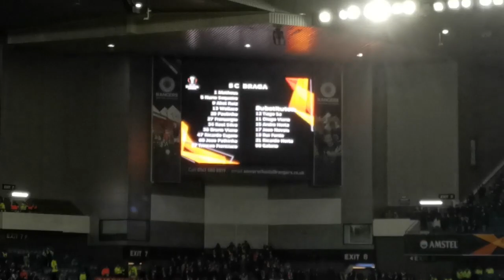Rangers 3-2 Braga ! Match atmosphere & LIMBS AT IBROX!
Unreal night at Ibrox as Gers complete a stunning comeback!

--- My Editor & GFX Designer ---